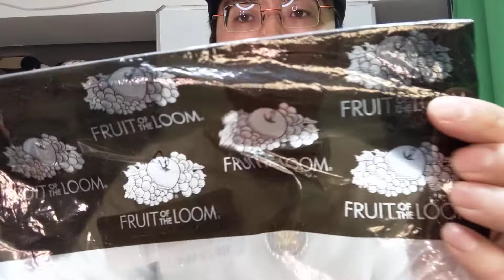【女子向け】イケメンDQNがFruit of the Loomのスウェットパンツを買いました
KATO公式ファンクラブ会員募集中

※コメディー上の演出を真に受けないでください